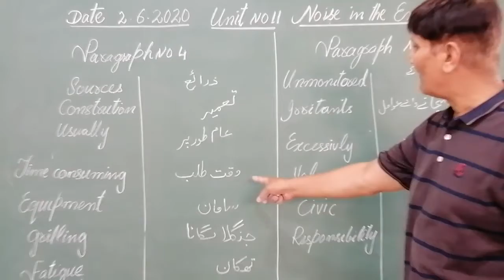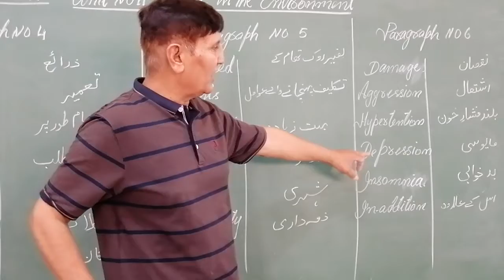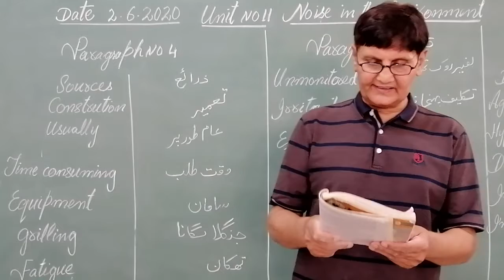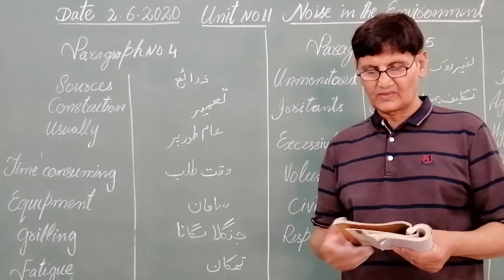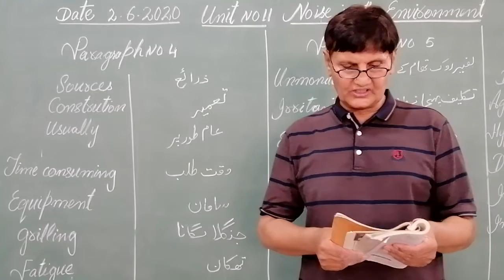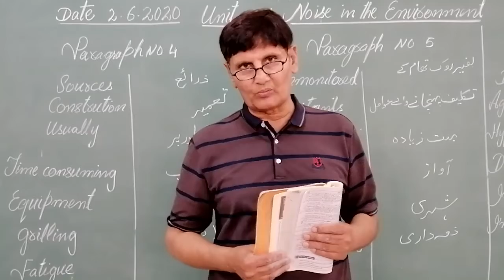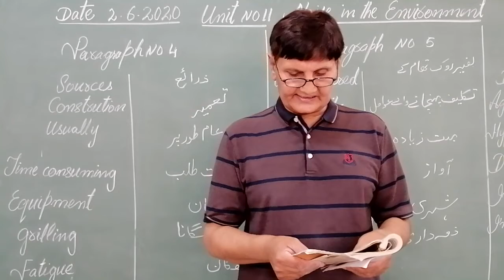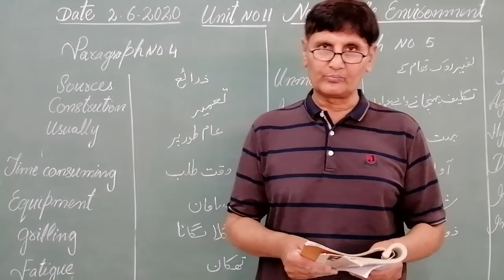eng 2 June 9th class